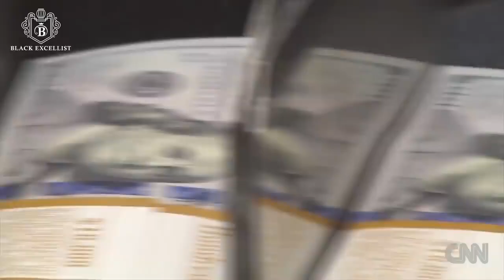TOP 10 BLACK RICHEST PEOPLE IN THE WORLD!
TOP 10
RICH PEOPLE
BLACK PEOPLE
WEALTHY PEOPLE